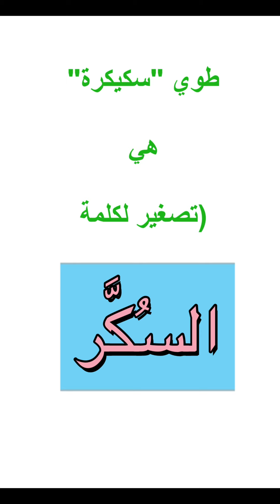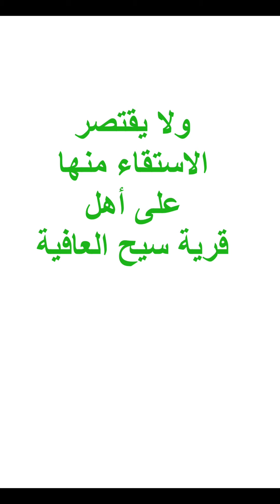المعالم التراثية والسياحية في ولاية إبراءطوي (بئر) السكيكرة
المعالم التراثية و السياحية
في ولاية إبراء

طوي (بئر) السكيكرة
في سيح العافية-
سفالة إبراء